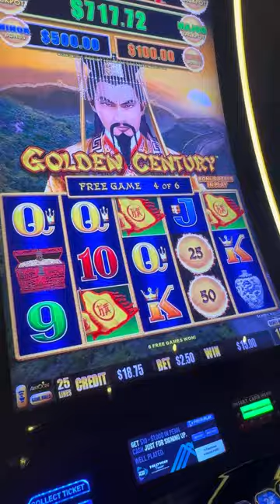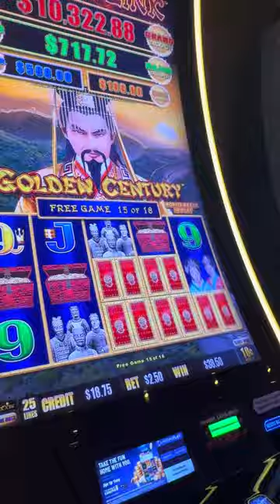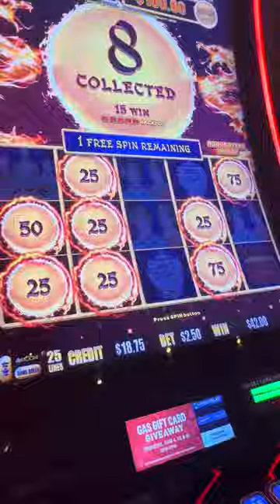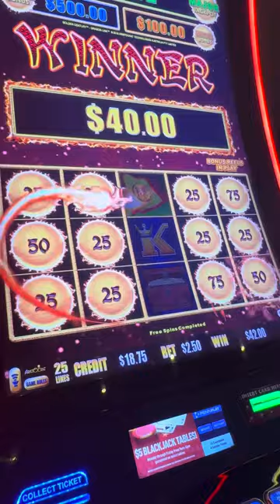Chasing all that noise and we get a bonus in a bonus!